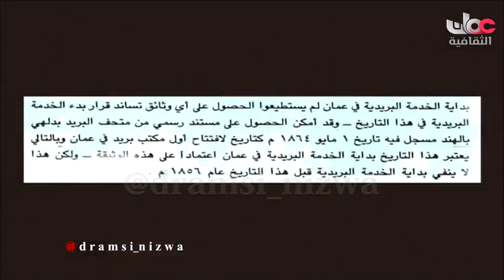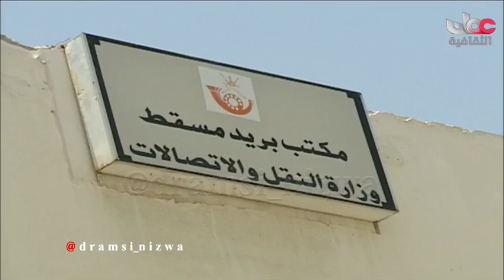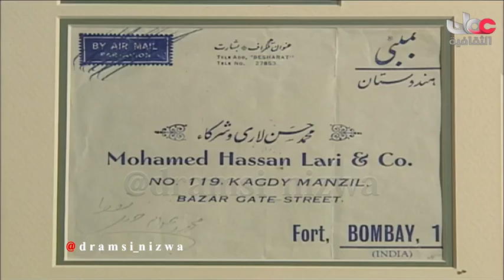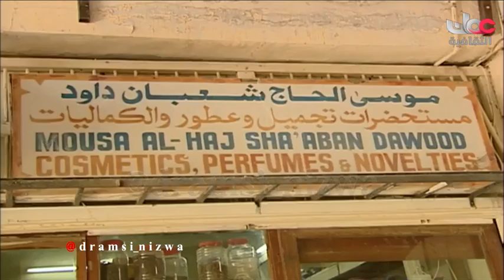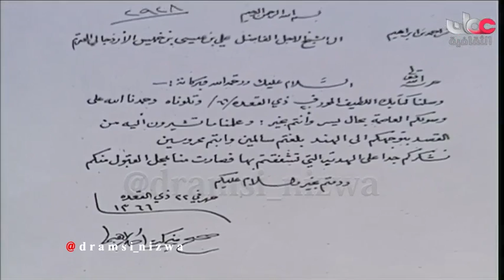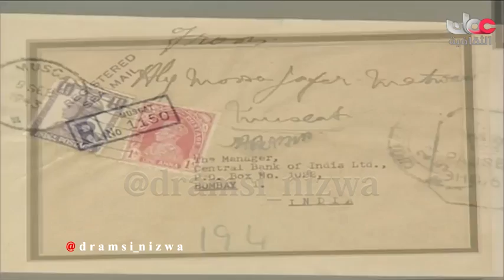تاريخ البريد في عُمان - وثائقي عُمان